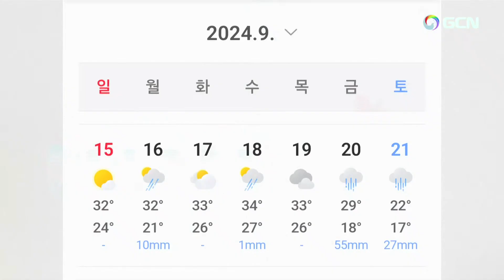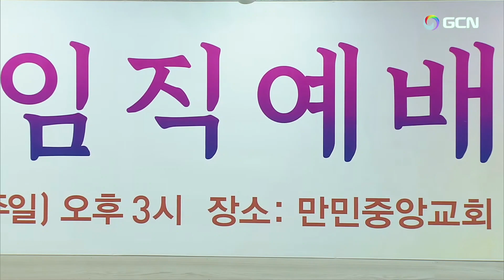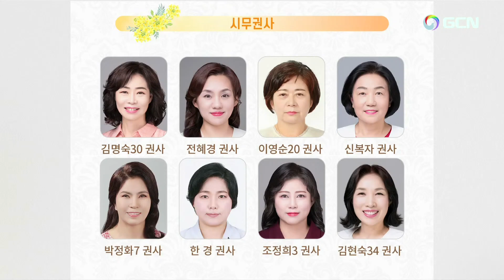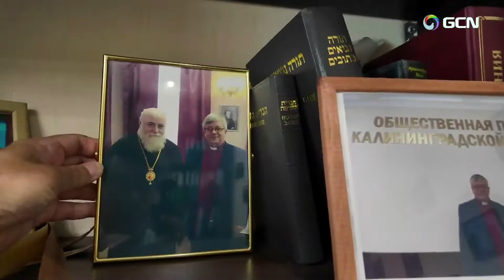(韓)매거진 성경의 기적・マガジン聖書の奇跡1331回 2024.9.27🌿{肩の靭帯損傷（かたのじんたいそんしょう）のいやしの証し}🌿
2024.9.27(金)いやしの集会(Senior Pastor Rev. Dr. Soojin Lee)